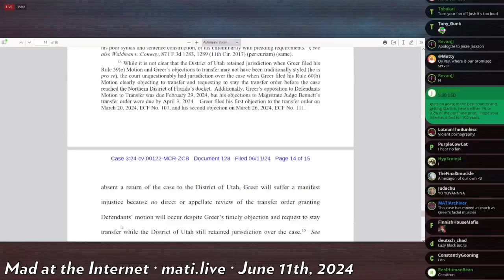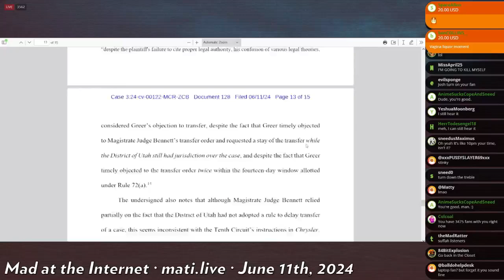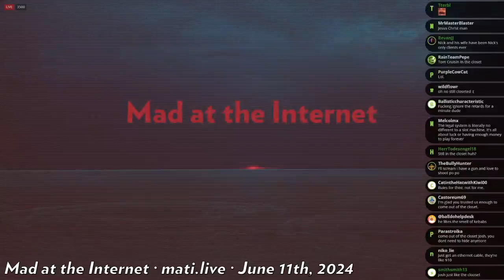Greer case moves back to Utah - Mad at the Internet (June 11, 2024)